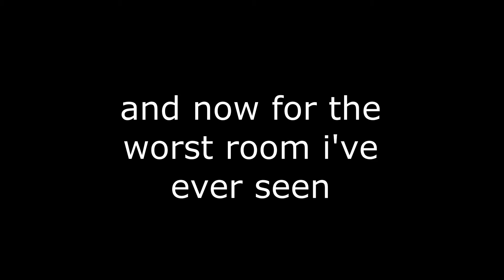The Legend of Zelda - Episode 2 - Level 2 Hell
help

Secret Sound (Zelda: Wind Waker) - Koji Kondo
Home (Undertale) - Toby Fox